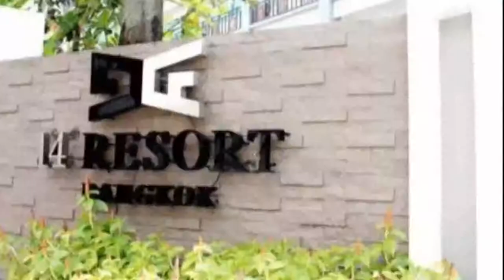14 Resort, 14 Resort bangkok hotel video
14 Resort, 14 Resort bangkok hotel video, thailand tourism